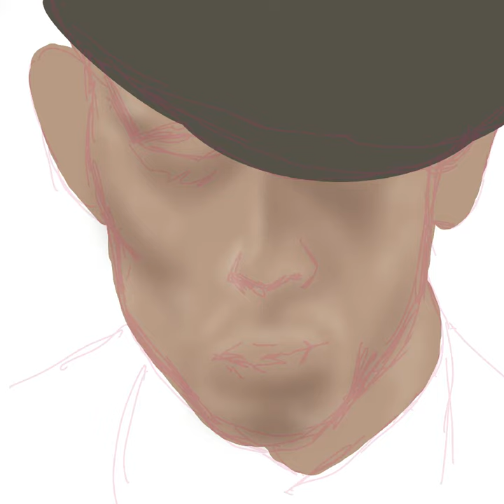John Shelby - Peaky Blinders // Portraitzeichnung // IPad Air // Procreate